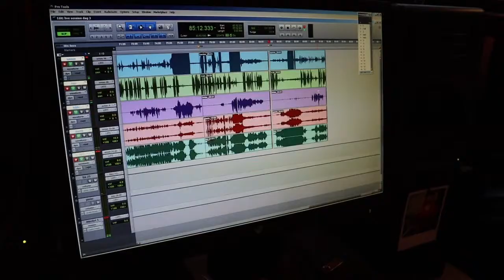Recording in Bergen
From September 19th till 24th, I was back in Norway for a new project with poet Ivar Orvedal. Together with Sigbjørn Apeland, Hildegunn Øiseth and Kjetil Olai Lundø we spend three days in the studio to record improvisations around the poems of Ivar.